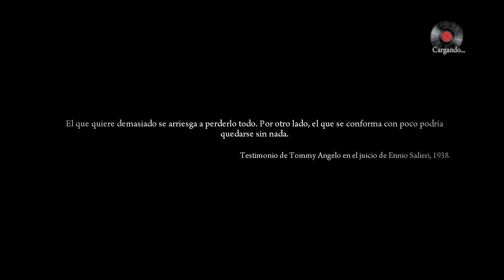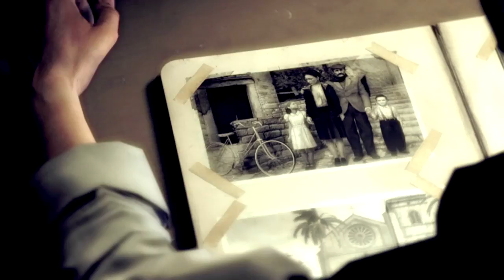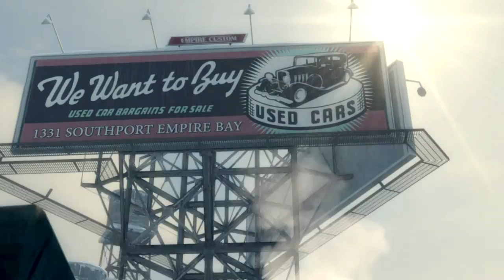Mafia 2 Capitulo 1 La madre patria Gameplay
Gameplay Mafia 2 capítulo 1,
Mate al duce mussolini.